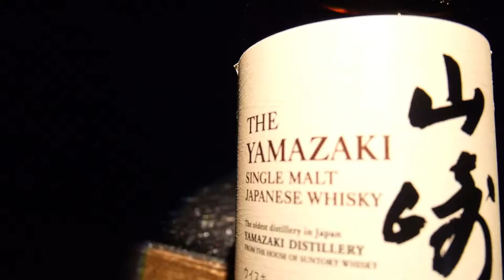【高難度】海外から圧倒的な人気を誇るカクテル/Make whiskey sour with Japanese whiskey "Yamazaki".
*We have opened this channel “STAY BAR” with our hope that you can enjoy the vibes of our bar at home.
We wish everyone good heal

 〜BAR ５〜
Open: 7pm～2am
Close Sunday & Public Holidays
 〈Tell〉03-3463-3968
 〈Access〉
ＪＲ Ebisu Line【Ebisu-Station】West Exit　Two min walk
Tokyo-metro Hibiya Line【Ebisu-Station】Two min walk
 208m from Ebisu